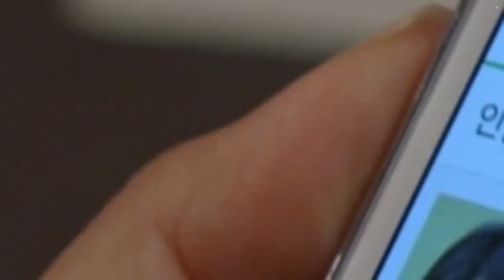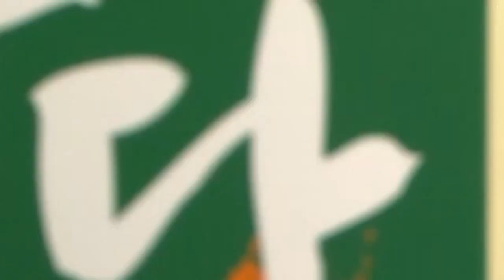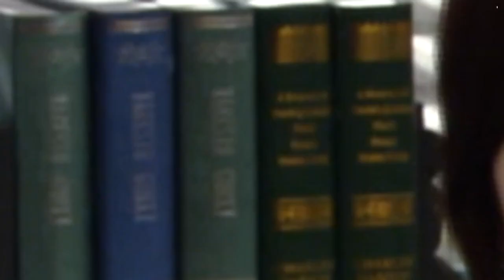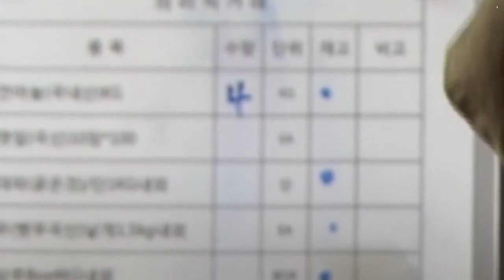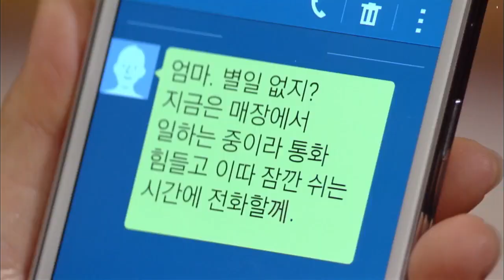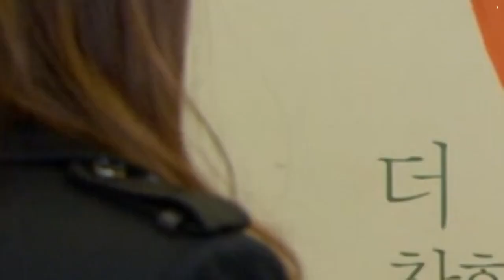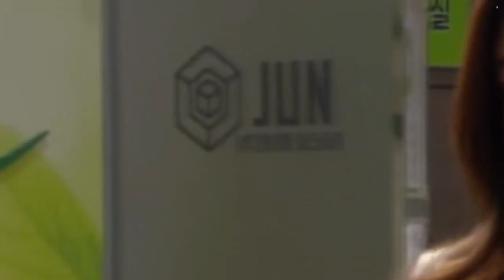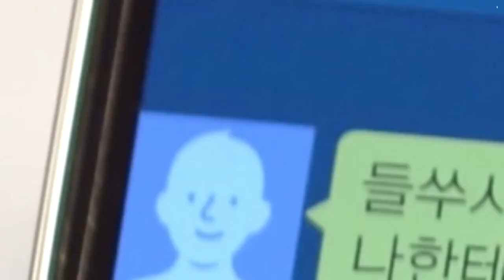Phim Hot 2024 | DUYÊN NỢ MÙA THU - Tập 30 | Phim Bộ Tâm Lý Tình Cảm Hay Nhất | Lồng Tiếng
➡ Tên Phim : DUYÊN NỢ MÙA THU
➡ Lịch Chiếu: 19h30 - 21h00 hàng ngày